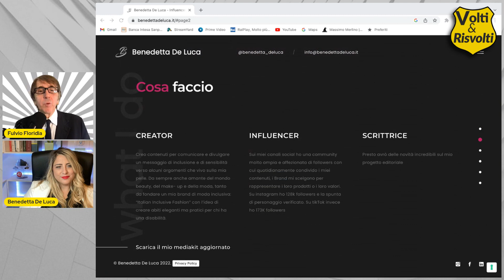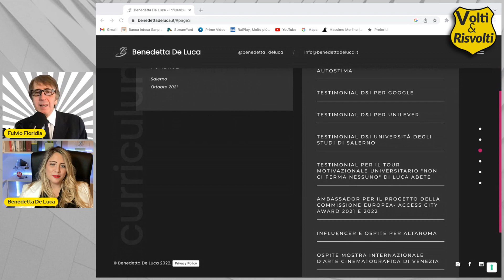“Volti&Risvolti” Ep. 3 BENEDETTA DE LUCA - Giovedì, 15 dicembre 2022 ore 17,00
Ogni giovedì Fulvio Floridia intervista un professionista. Consigli, curiosità, argomenti, libri.